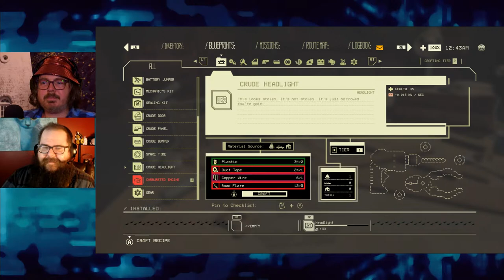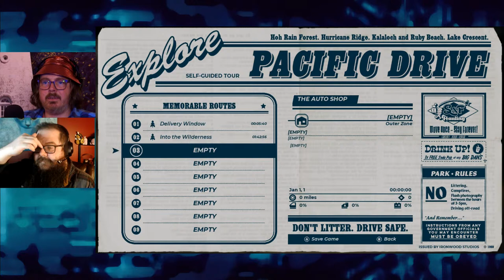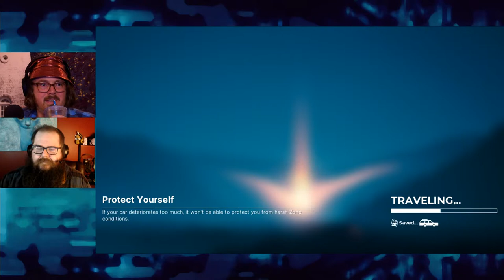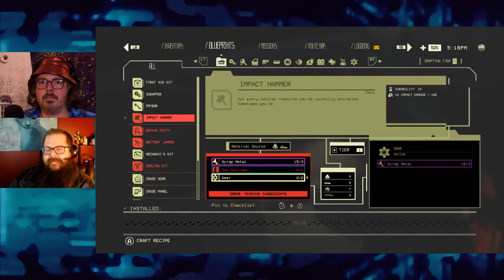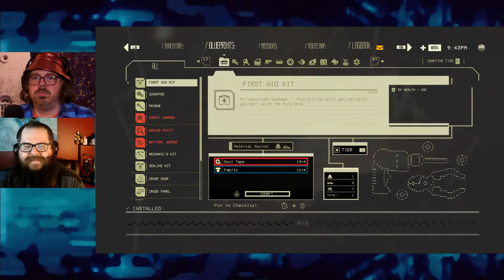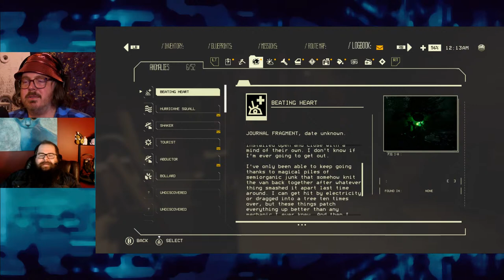Scavenging Car Parts in an Abandoned Hostile Zone - Pacific Drive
SHOT OPTIONS:
GOOD SHOT - $25
BAD SHOT: $25  Malort, or ask us what else we've got.
RARE Thanksgiving Turkey Malort - $50
DOOM Shot (Triple shot of Malort + Something bad + Poitin) - $300

Shout-outs are either a message from you or having us do something like singing or rolfing, our GSP characters interact in a scene, or send a message to someone.

You get to write a comment or question AND support GSP. Your comment is highlighted in the chat, and we'll read it ASAP. These donations will NOT enter you into the contest (if there is one), but you'll get an instant shout out and/or your question asked and answered live. The donation amount is entirely up to you, it ranges from $1 to $500. Any amount is appreciated.